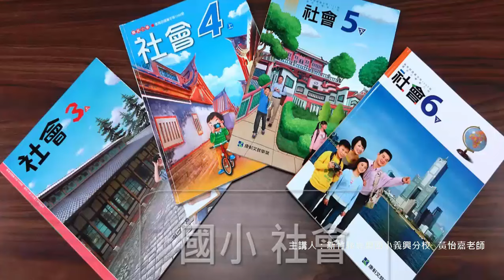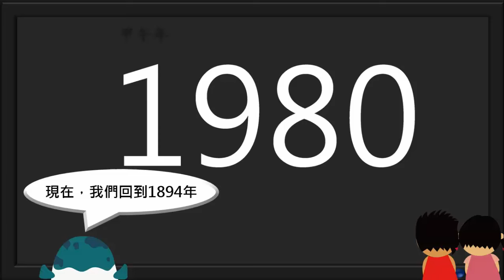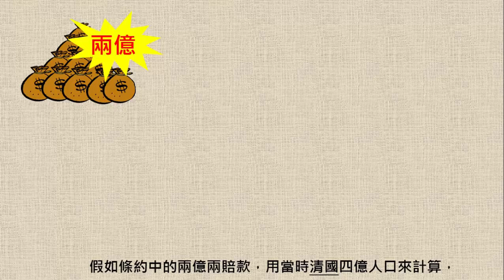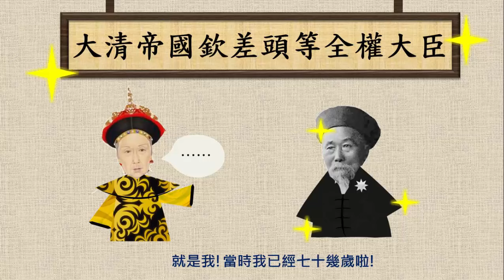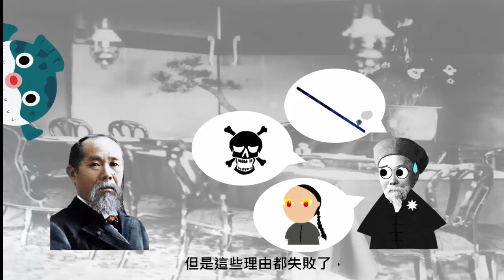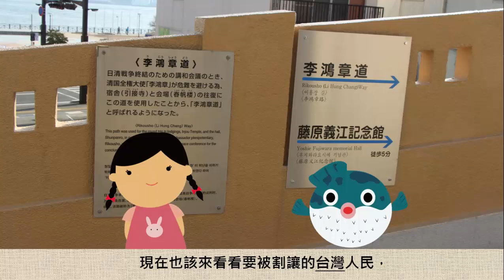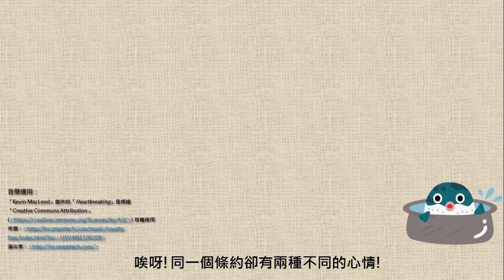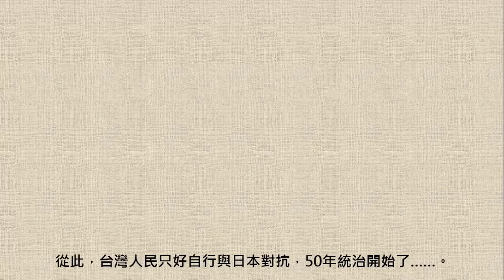小五社會｜清朝時期的臺灣｜馬關條約與乙未割臺